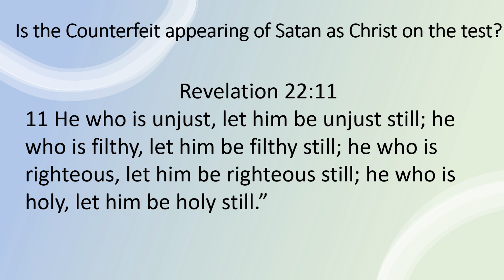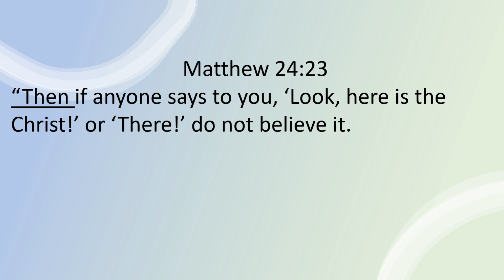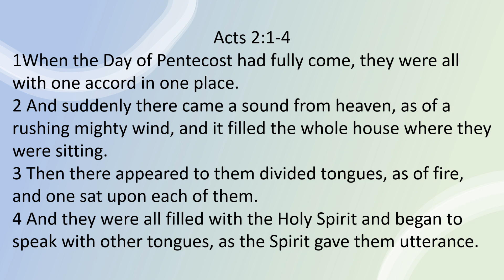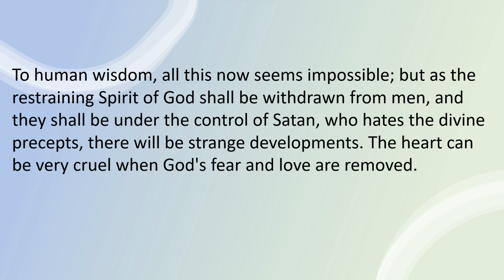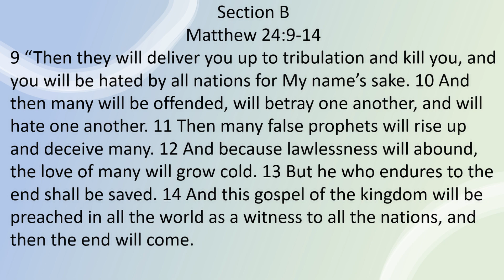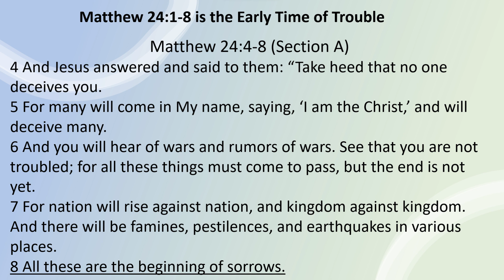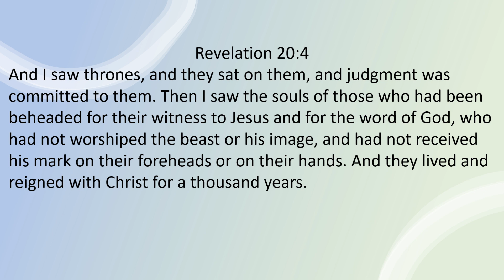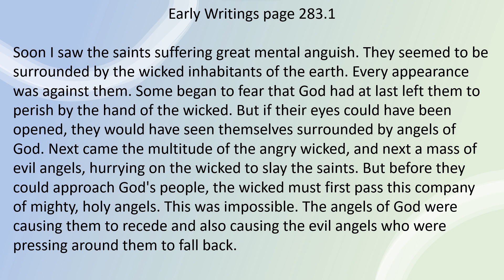Matthew 24: When Satan Personates Christ, Is Probation Still Open?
An In depth Bible Study on Matthew Chapter 24